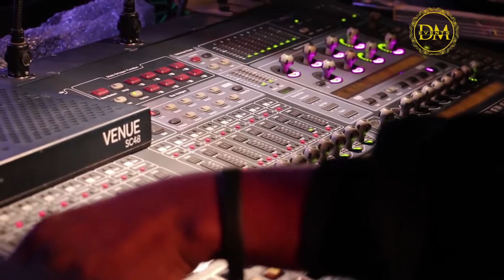Punjabi Folk Fusion Singers I Sufi Traditional || DM EVENTS 9873333253, 9599903253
Dream Merchants established in 1976, aiming in “Turning your Dreams into Reality” is the pioneer Event & Entertainment Co. for National and International Events.Visit us

Below is an exclusive list of services that we offer

◦Destination Weddings
◦Celebrities
◦Punjabi Singers
◦ DJs
◦Rock bands/Sufi Bands
◦ Jaimala Concepts
◦Wedding Planner
◦Corporate Events/Dealers Meet/Annual Function/Product Launch
◦National/International Performers/Dancers/Acts
◦Famous DJs
◦Anchors/Emcee
◦Decor & Venue Selection
◦Photography
◦Ad &Film Productions